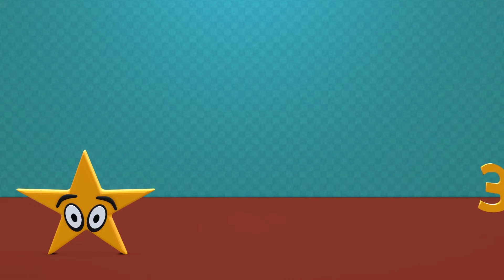Учим Геометрические Фигуры объемные и плоские для Детей Развивающие Мультики для Детей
В первой части нашего мультфильма назовем и напишем плоские геометрические фигуры, Познакомимся с плоскими формами, вот второй части изучим объемные фигуры, такие как шар, параллелепипед, конус, пирамида и др. Мультфильм у нас очень веселый для детей!